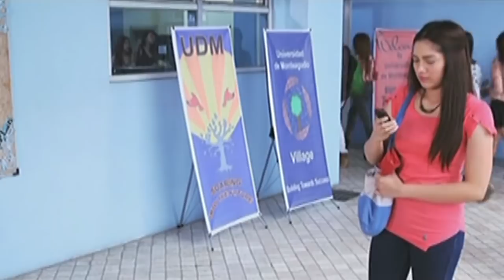Full Episode 43 | Nasaan Ka Nang Kailangan Kita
Heeding Omeng's advice, Joel becomes determined in finally revealing his feelings for Corrine, while Bea, on one hand, continues to be bothered by Joel's sudden concern toward her. Meanwhile, Norma expresses her resentment toward Leandro and Corrine, as she throws them implied insults and sarcastic remarks over dinner.